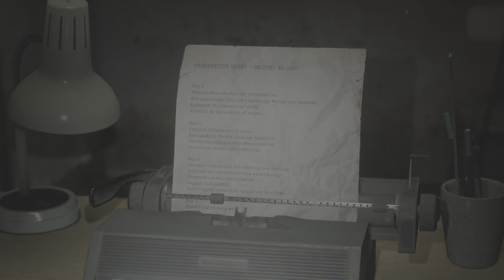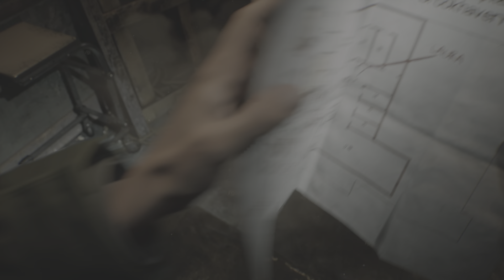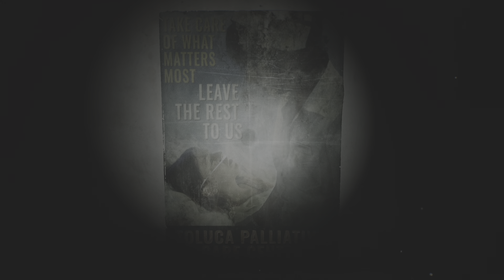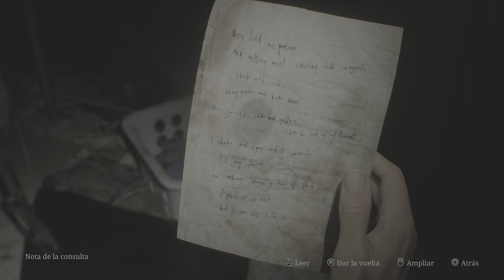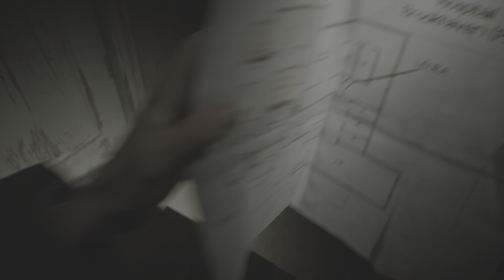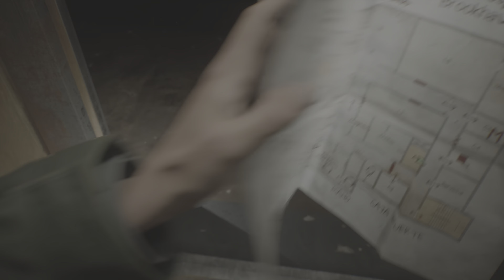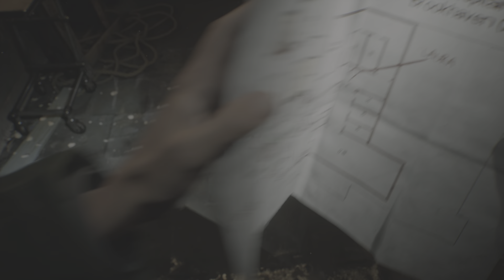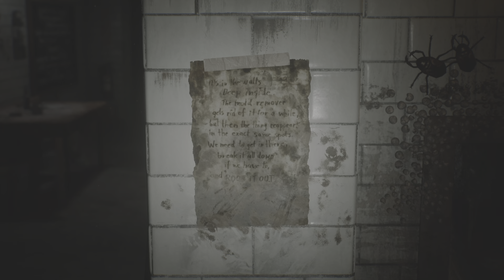SILENT HILL 2 #11